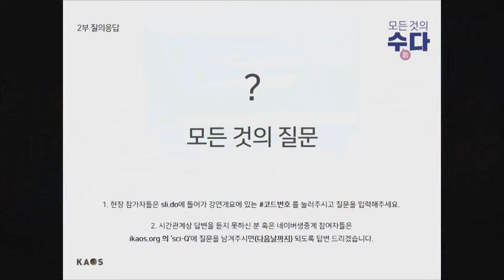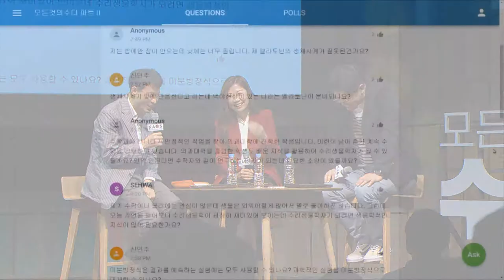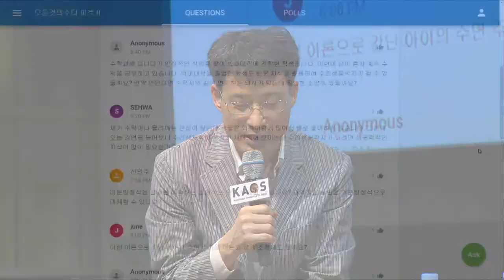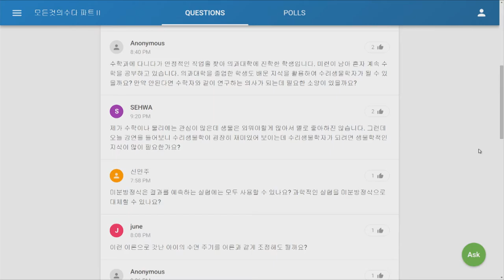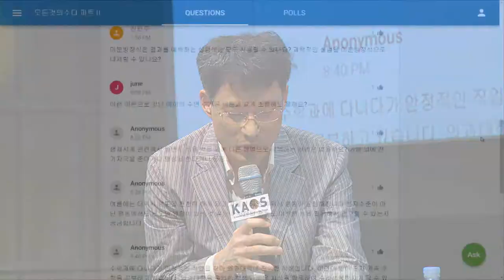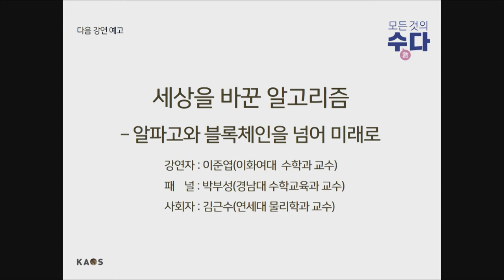[강연] 수학과 생물학의 아름다운 만남, 수리생물학 (6) _ by김재경 | 2018 봄 카오스 강연 '모든 것의 수數다' 7강